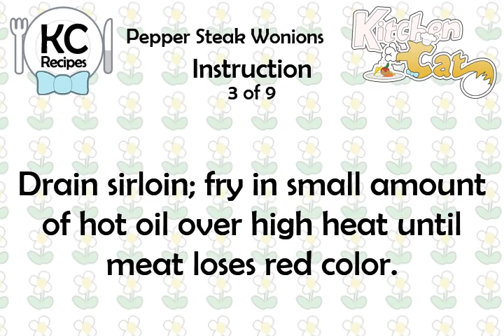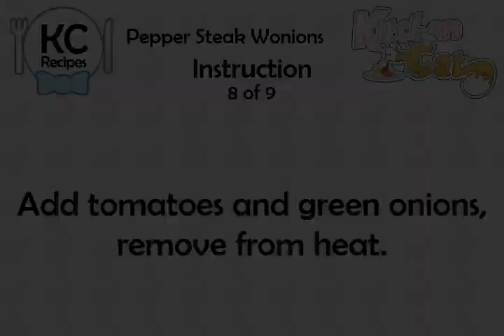Pepper Steak Wonions - Kitchen Cat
★ Kitchen Cat ★ Pepper Steak Wonions Recipe.
For this recipe you will need:
✰ ✰ ✰ ✰ ✰ INGREDIENTS ✰ ✰ ✰ ✰ ✰
Pepper
1 : Onion; Sliced
2 : Stalks Celery; Sliced
Sugar
1 lb : Sirloin Tip; Sliced 1/8 In.
Oil (Peanut)
2 : Green Peppers; Sliced
3 tb : Soy Sauce
Cornstarch
1/4 c : Cold Water
1/2 ts : Msg